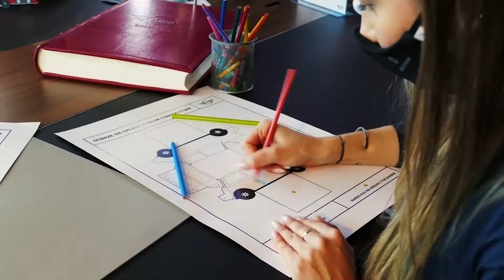MINI Zdunek - życzenia świąteczne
Jeśli nie jesteście najlepsi w składaniu życzeń, jak my 😉, możecie wspólnie (jak my 😉), złożyć model MINI do zawieszenia na choince 🎄🎁🎅

Wesołych Świąt!, życzy Ekipa MINI.